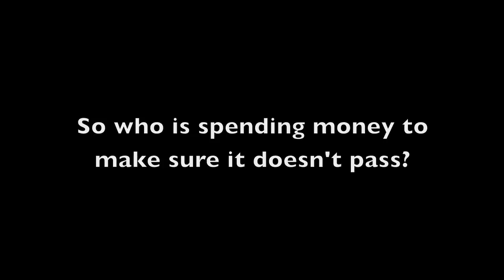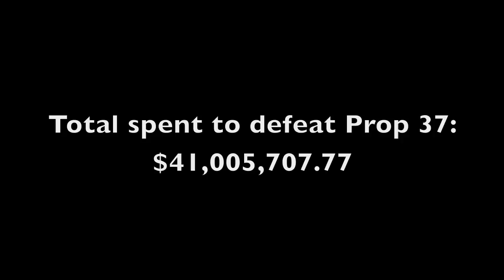Who is Against Prop 37 and Labeling GMOs?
Who is spending big money to defeat Prop 37?

With Jillian Bell, Michael Broussard, Trip Davis, Andrew Fox, Sarah Gaboury, Andrea Lwin, Matt Pittenger, Vanessa Ray, Mark Valley, Zadran Wal

Written and Produced by Sarah Gaboury and Matt Pittenger

Directed by Sarah Gaboury

Cinematography by Andrew Fox

Additional Camera by Michael Broussard

Edited by Lee Lustig and Sarah Gaboury

Special Thanks to Marieke Gaboury, Derek Baynham, Stephen Grynberg and Ptarmigan Films, Gjelina Restaurant and Elliot V. Kotek